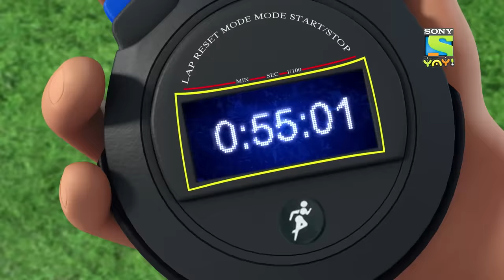বিপজ্জনক সাপের আক্রমণ | Adventure Stories For Kids | ছোটদের জন্য গল্প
Kicko & Super Speedo save Suncity's famous diamond museum from a snake that converts into a dangerous thief.

This is an educational video and is suitable for kids who watch kids videos, moral stories for children in Bangla, educational videos for kids, fairy tales for kids, bhoot boss diaries, magical stories, panchtantra stories , grandmother stories, kids stories in Bangla, paapometer full episodes , fairy tales in Bangla, Honey Bunny full episodes, Kicko and Super Speedo Full Episodes, Honey Bunny Ka Jholmaal full episodes, Guru Aur Bhole full episodes, lapet te raho with honey bunny.